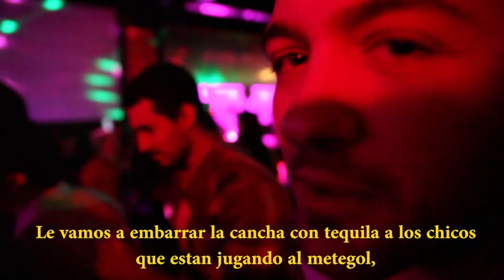Trailer CACHIFIESTA - 1º Edición